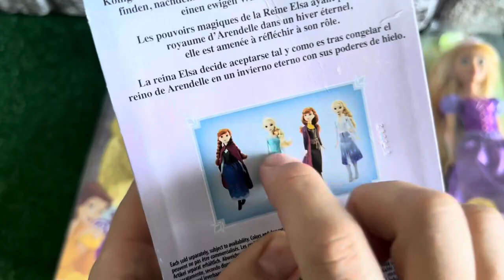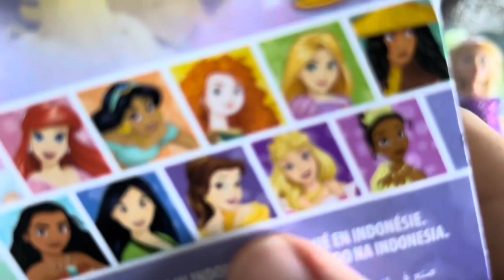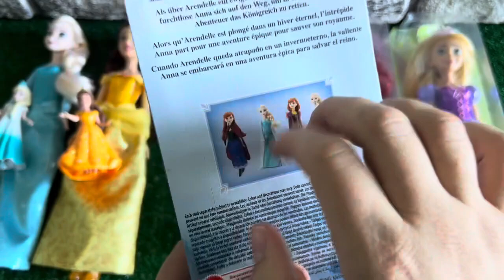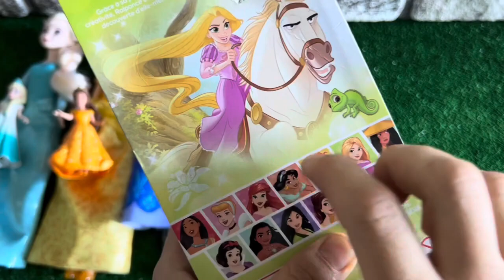ASMR 5 MYSTERY SURPRISES Disney Princess Mattel Miniature Dolls Satisfying Unboxing NO Talking Video